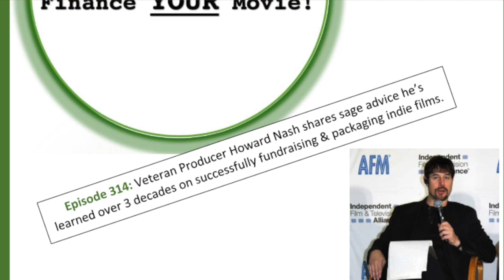314. Howard Nash shares advice he’s learned over 3 decades of fundraising & packaging indie films.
Veteran Producer Howard Nash shares sage advice he’s learned over 3 decades on successfully fundraising & packaging indie films.

* NOTE: ALL full episodes of the Finance YOUR Movie! podcast can be found on your favorite podcast platform